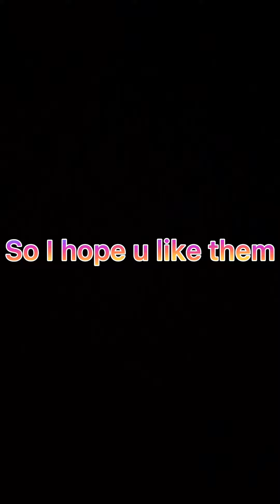showing my new intro and outro!!!